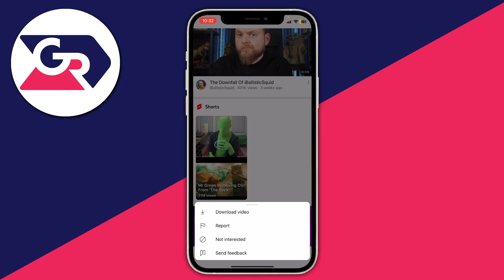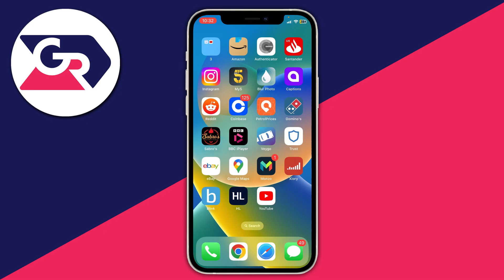How To Hide YouTube Shorts - Full Guide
I show you how to disable youtube shorts permanently and how to remove youtube shorts in this video. I hope you find this video on how to disable shorts in youtube useful.

GuideRealm